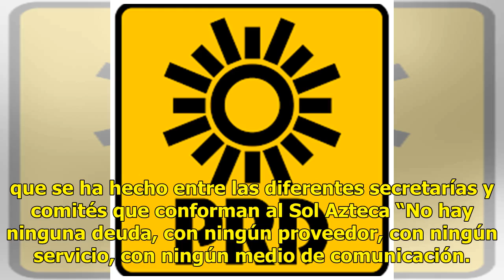PRD niega tener una crisis económica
En el Partido de la Revolución Democrática (PRD) no hay ninguna crisis económica, las finanzas hasta este momento “están sanas”, esto a pesar de las multas que viene arrastrando El Sol Azteca, dijo el secretario de Finanzas de ese instituto político, Manuel Cifuentes. El PRD tendrá que pagar la mult...